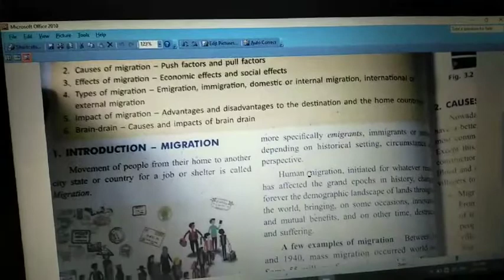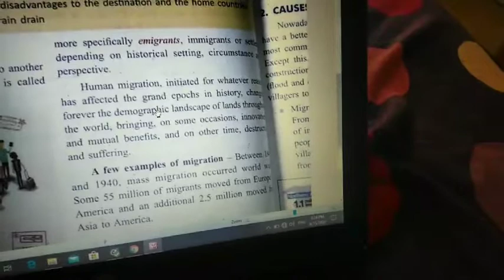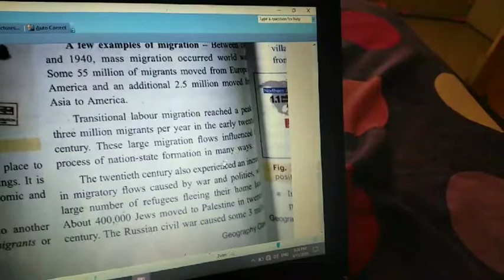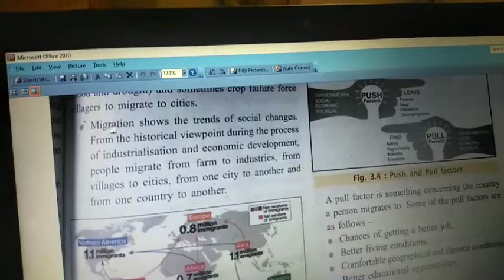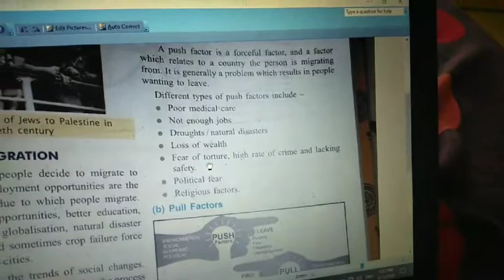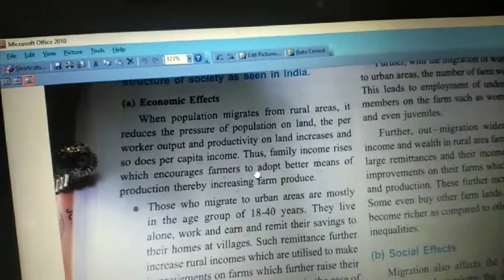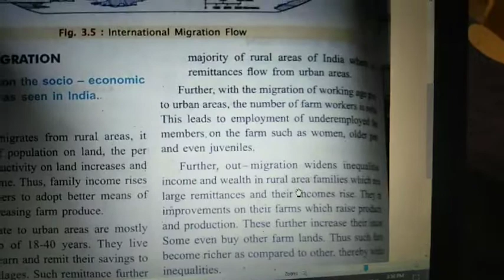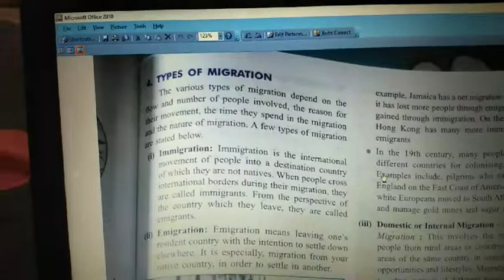Migration - part 1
ICSE -8 Geography